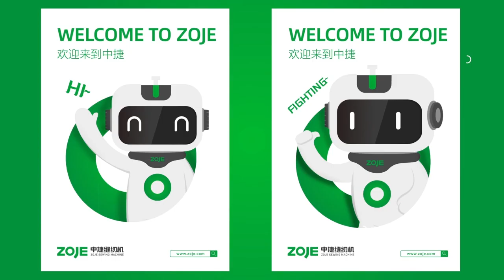The brand-new VI image of ZOJE ! Look at the perfect interpretation of ZOJE!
The brand-new VI image of ZOJE has been officially launched, and the brand of ZOJE has received an upgrade. From old to new, look at the perfect interpretation of ZOJE!